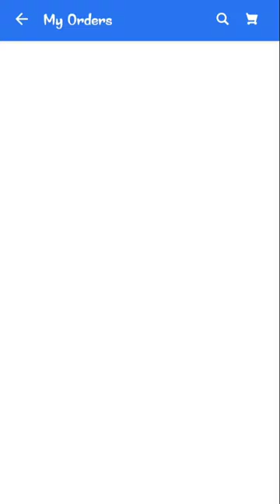🤯21 rs-க்கு Ippadi Dhan Naan Vaangunan💥⁉️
Flipkart👇🏻

Shopsy👇🏻